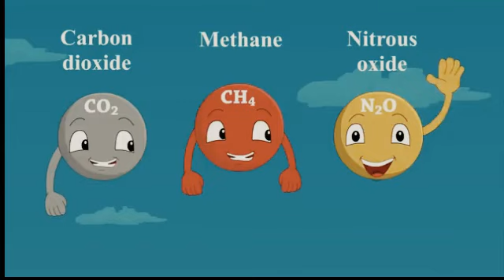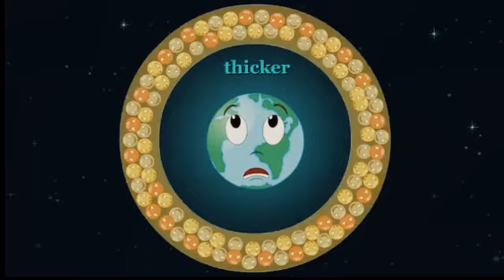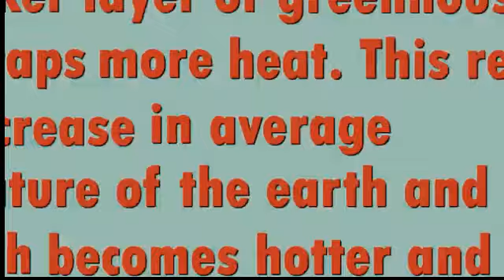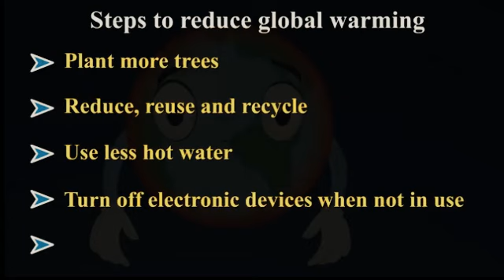Global Warming (ගෝලීය උණුසුම)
Global warming refers to the long-term rise in Earth's average surface temperature due to human activities, primarily the emission of greenhouse gases such as carbon dioxide (CO2), methane (CH4), and nitrous oxide (N2O). These gases trap heat in the Earth's atmosphere, leading to a gradual increase in temperatures over time. This phenomenon has far-reaching consequences, including melting polar ice caps, rising sea levels, more frequent and severe weather events, disruption of ecosystems and habitats, and threats to human health and food security. Mitigating global warming requires collective action to reduce greenhouse gas emissions, transition to renewable energy sources, and adapt to the changes already underway.